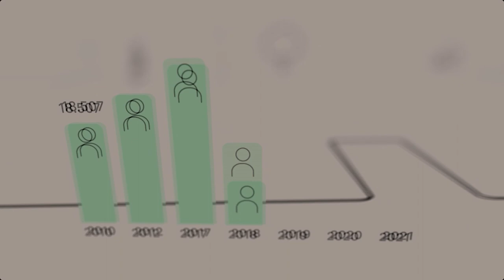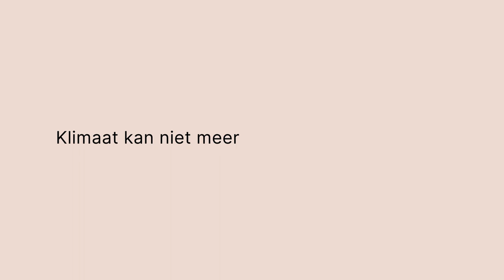D66 — Campagneleider Sjoerd Sjoerdsma waarom iedereen op D66 stemt op 15, 16 en 17 maart.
In januari werden bijna 800 mensen lid van D66. We zijn dichtbij een absoluut ledenrecord, want D66 blijft groeien.

Na 10 jaar is ander leiderschap nodig. Als partij hebben we dat leiderschap. En dat doen we met zoveel energie. Met 3500 vrijwilligers. We zijn online en op straat overal zichtbaar. Meer dan 7500 mensen doneerden voor onze campagne.

Maak vandaag nog iemand D66-lid, zodat we dat ledenrecord gaan halen. Al vanaf 1 euro per maand!

Gebruikte beelden op de achtergrond zijn afkomstig van Marco Bolsius / BrabantBrandBox, Jeroen Mooijman en van D66.